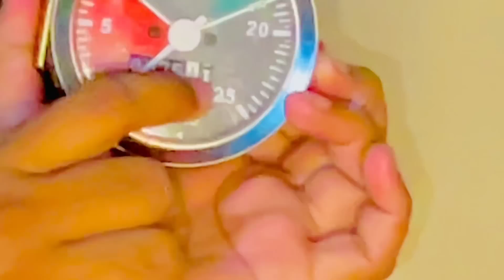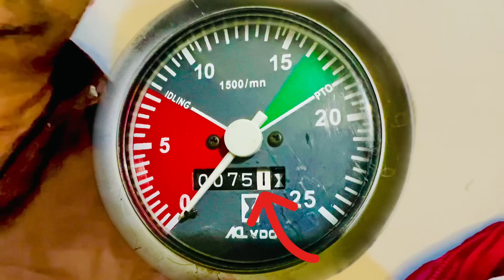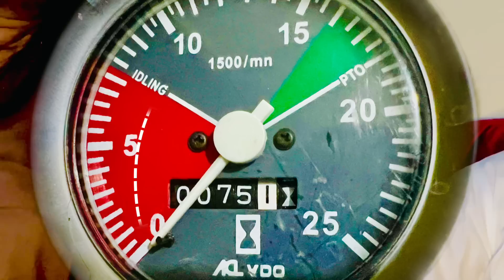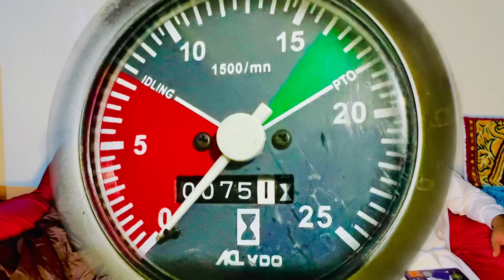Information about tractor RPM meter | آپ کے ٹریکٹر کا آر پی ایم میٹر کیسے کام کرتا ہے